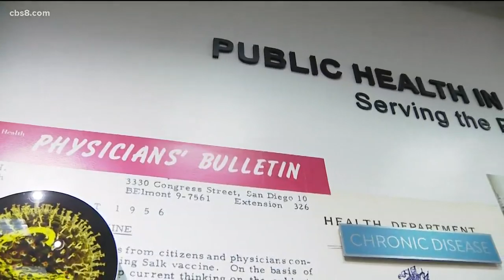2 new probable cases of E. coli linked to San Diego County Fair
Two new probable cases of Shiga toxin-producing E. coli (STEC) that may be related to animals at the San Diego County Fair have been reported, the County of San Diego Health and Human Services Agency announced Friday.